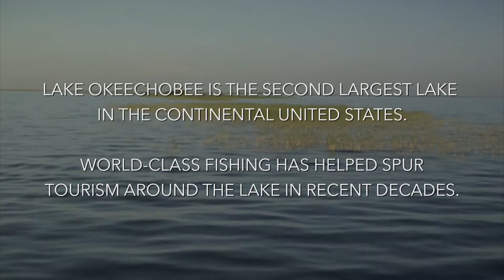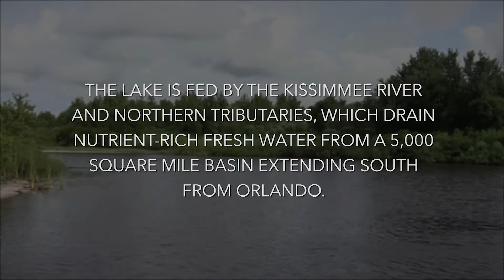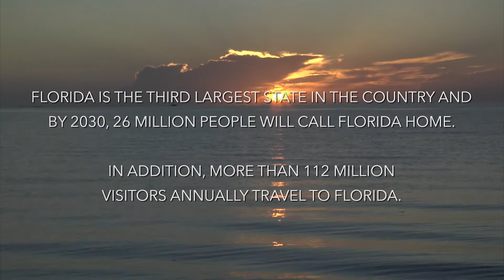Securing Florida's Water Future: Kissimmee River & Tributaries North of Lake Okeechobee